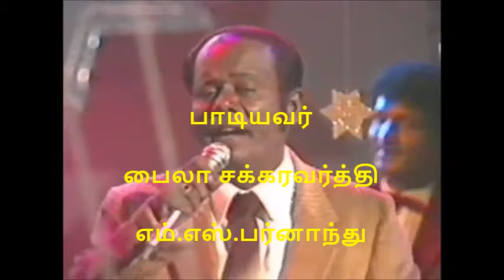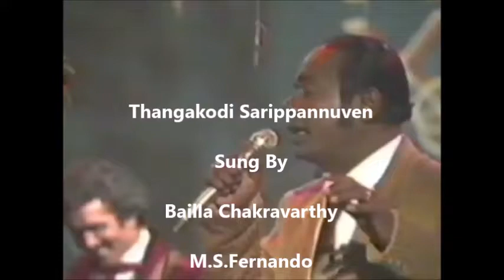தங்ககொடி சரிப்பண்ணுவேன் - Thangakodi Sarippannuven - Sri Lankan Tamil Songs of 70 - 80s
எம்மவர் துள்ளிசைப் பாடல்கள் - தங்ககொடி சரிப்பண்ணுவேன்

பாடியவர்

பைலா  சக்கரவர்த்தி

எம்.எஸ்.பர்னாந்து

பலரின் வேண்டுகோளின் நிமித்தம், பைலா சக்கரவர்த்தியின் முதல் தமிழ் இசைத்தட்டுப் பாடல் தரவேற்றம் செய்யப்படுகிறது. இதை எழுதியவர் இசையமைத்தவர் பற்றிய தகவல்கள் இல்லை, யாரும் அறியத்தந்தால் அன்புடன் இணைத்துக் கொள்ளாலம்.

Thangakodi Sarippannuven

Sung By

Bailla Chakravarthy

M.S.Fernando

#70-80களில்எம்மவர்இசைமழை-இன்றும்இனிமை.!!
SriLankanTamilSongof70s-80s